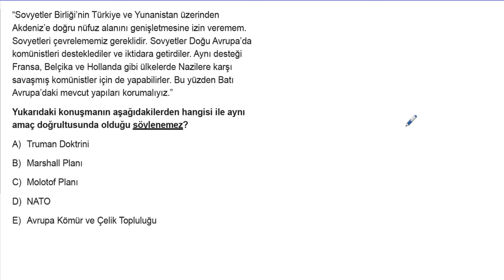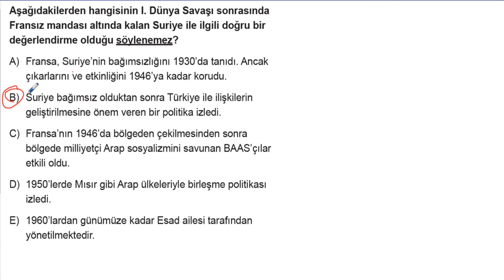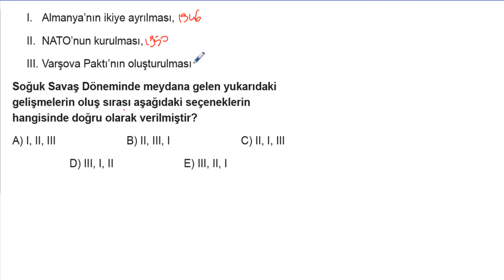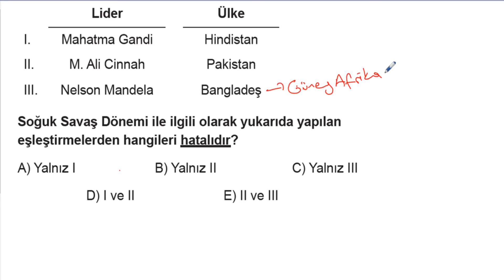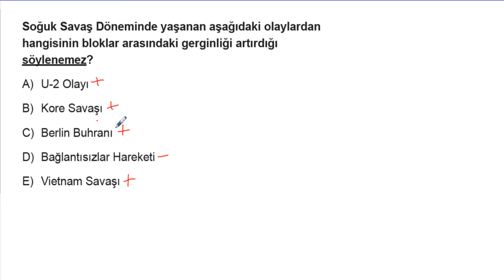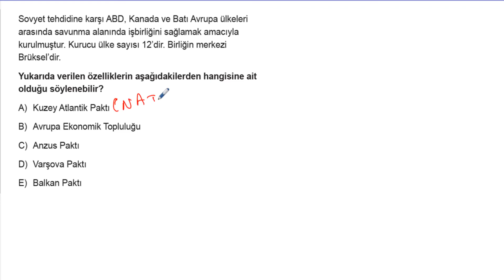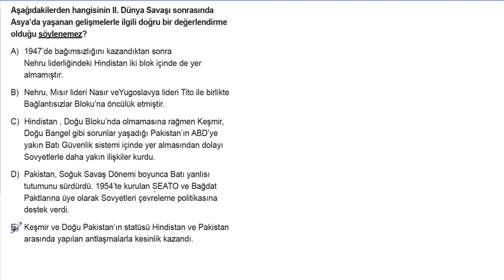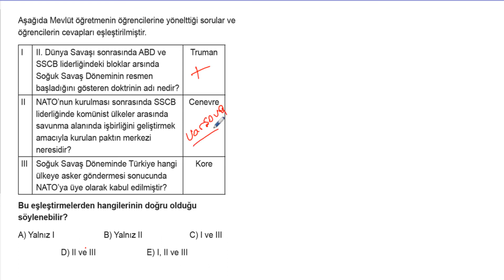AYT Tarih Soru Bankası Bölüm 19 Test 04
🎞 Soru Listesi
▶ 00:00:00 Bölüm
▶ 00:00:00 Soru 1
▶ 00:01:26 Soru 2
▶ 00:02:41 Soru 3
▶ 00:03:26 Soru 4
▶ 00:04:24 Soru 5
▶ 00:05:28 Soru 6
▶ 00:06:06 Soru 7
▶ 00:06:48 Soru 8
▶ 00:08:02 Soru 9
▶ 00:09:22 Soru 10
▶ 00:10:05 Soru 11
▶ 00:11:33 Soru 12